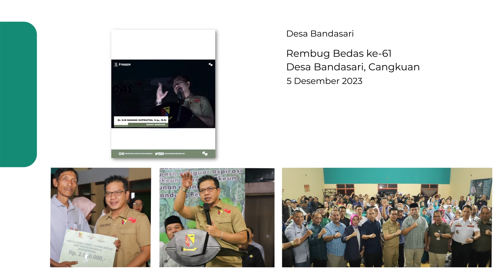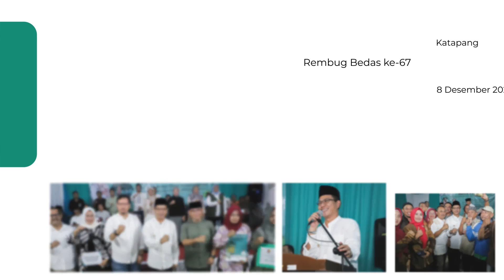Jurnal Bedas Sepekan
Giat Bupati Bandung terangkum di minggu pertama Desember 2023, kami kemas dalam Jurnal Bedas Sepekan.

Berikut cuplikannya...

Cekidot!